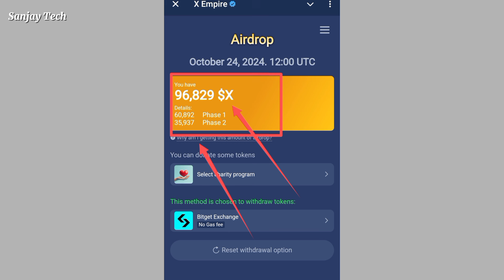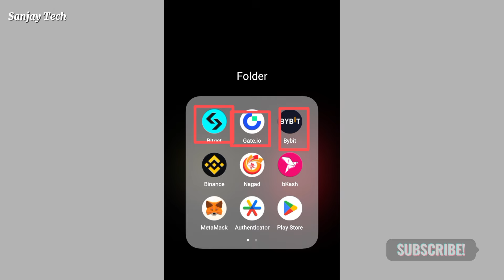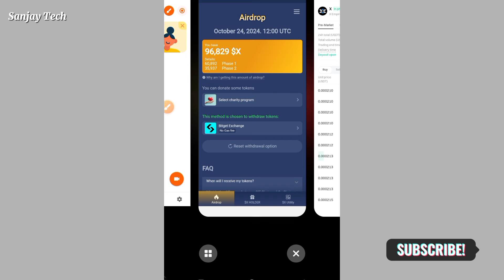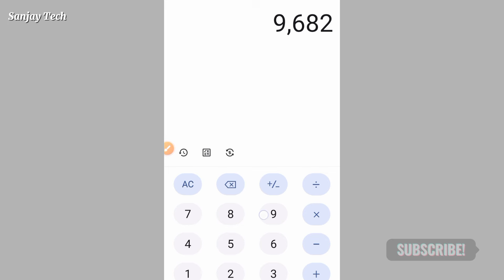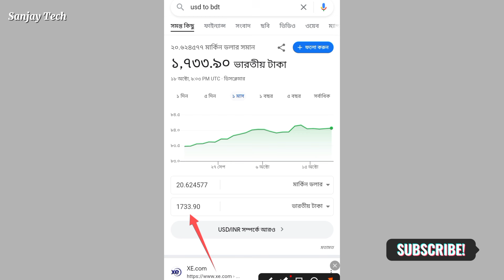XEmplar Token Calculator | Xempire AirDrop Token Price | X Empire Token Price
XEmplar Token Calculator | Xempire Price Prediction | X Empire Token Price

📌ᴅᴏɴ'ᴛ ꜰᴏʀɢᴇᴛ ᴛᴏ ʟɪᴋᴇ, ᴄᴏᴍᴍᴀɴᴅ, ꜱʜᴇʀᴇ & ꜱᴜʙꜱᴄʀɪʙᴇ 🔔